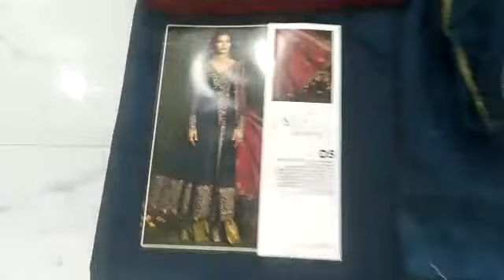Latest Unboxing Actual CST-205-Teal and Hot Pink Luxury Maria B Sateen Collection Designer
trouser suits
Maria B
AsimJofa
Sobia Nazir
crimson
serene
suffuse
anaya
baroque
jazmin